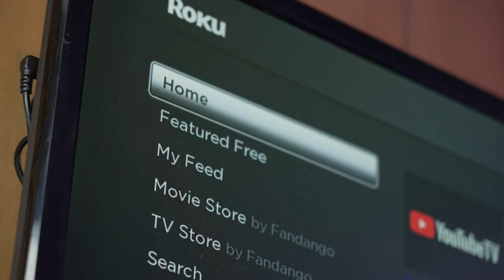Snooki's Shocking VMAs Outfit Will Make You Do a Double Take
At the 2024 MTV Video Music Awards, Nicole "Snooki" Polizzi made a nostalgic splash, reviving her iconic 2011 look from "Jersey Shore." The 36-year-old star strutted the red carpet in a leopard print mini dress, platform heels, and her signature "pouf" hairstyle. She updated the look with a long black cardigan and a black shoulder bag, exuding vintage Snooki charm. Accompanied by her friend and makeup artist, Joey Camasta, Snooki flashed peace signs and posed for the cameras.

Snooki wasn’t the only "Jersey Shore" star present—Mike "The Situation" Sorrentino also walked the red carpet in a yellow and black patterned shirt with black pants, alongside his wife Lauren, who sported a classic little black dress.

"Jersey Shore: Family Vacation" is gearing up for its seventh season, premiering on September 19 at 8 p.m. on MTV. This season promises emotional highs and lows, covering everything from parenthood and engagements to heartbreaks and adoption. Fans last saw the return of exes Sammi "Sweetheart" Giancola and Ronnie Ortiz-Magro, reigniting drama as they appeared together for the first time since their breakup. Despite calls for the show to end, its popularity remains strong.